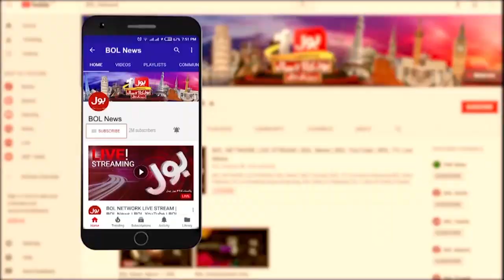Canada Strict Demand From Indian Govt | BOL News Headlines at 10 AM | Justin Trudeau Vs Modi